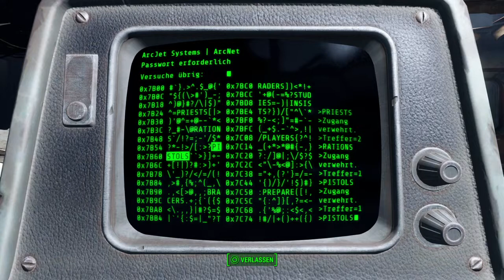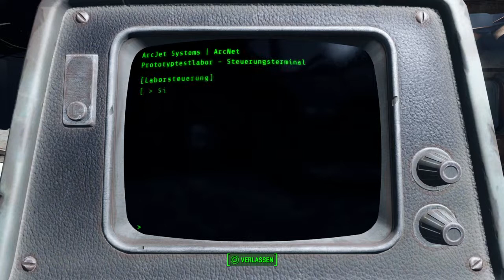Fallout 4 #022 (Neues Outfit & metallischer Besuch) | Let´s play german